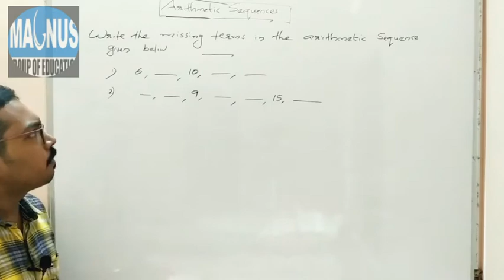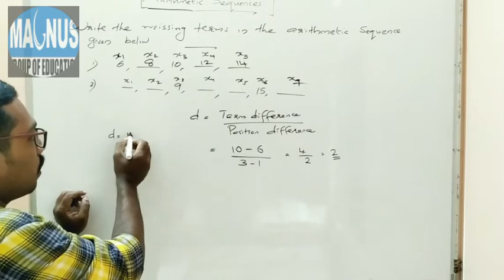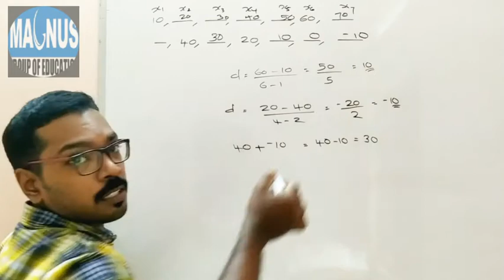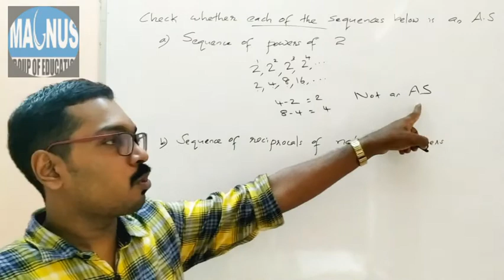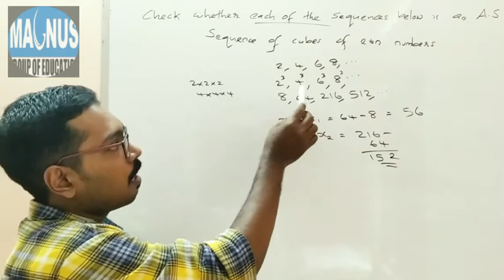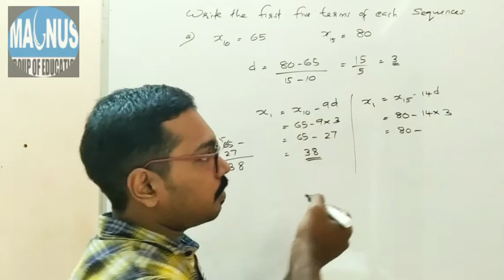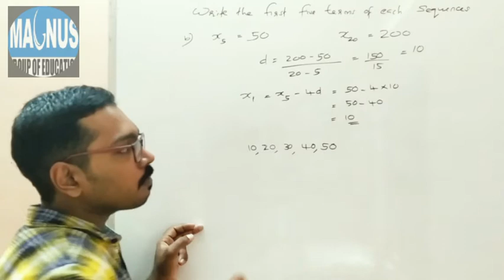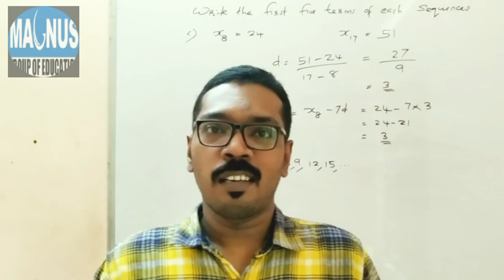ARITHMETIC SEQUENCES(Part-3) | SSLC MATHEMATICS | MAGNUS ONLINE TUITION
Magnus Group of Education  is established with an objective to promote quality education for higher secondary & high school students. Our team spirit has transformed MAGNUS to an institute of esteem in quality language transfer, from it's modest beginning in 2017 .Thus students are utilising faculties vast experience and hence emerged itself as a reputed knowledge centre.

For more videos, SUBSCRIBE our channel and feel the difference in your learning.. If any doubts regarding our classes,feel free to write in the comment box, we will clarify it as early as possible...